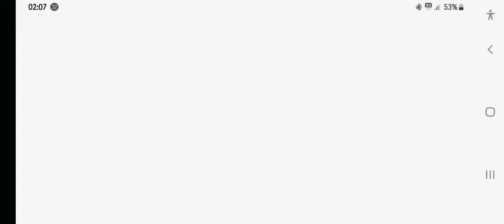Apex Legends Mobile Zocken